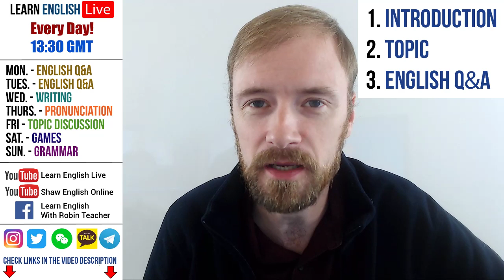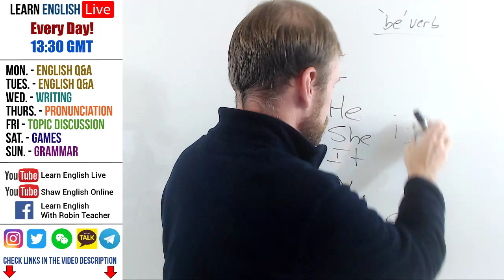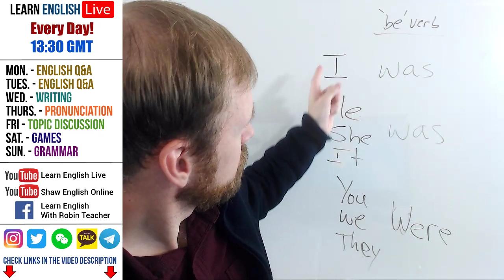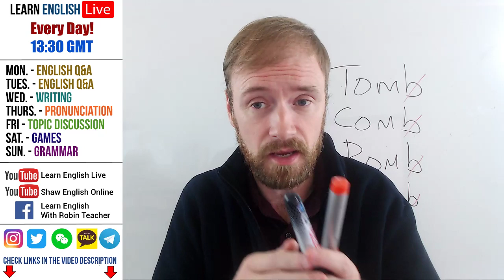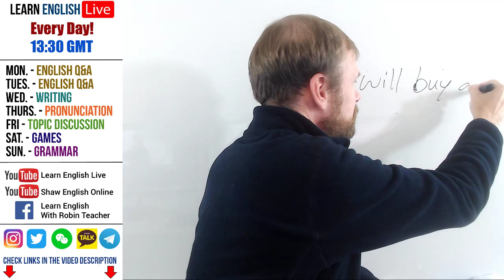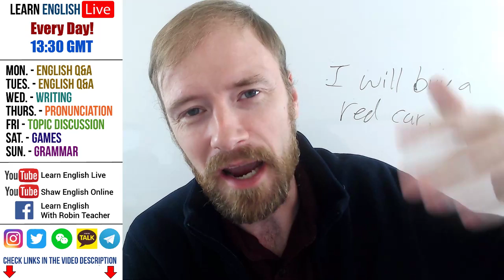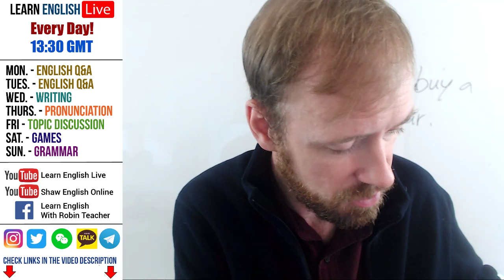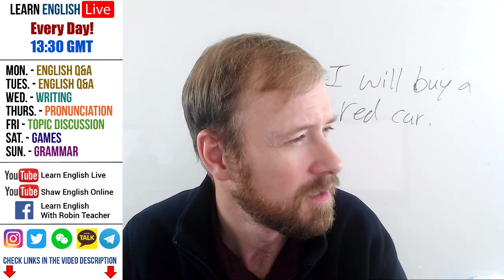Word Scramble | Learn English playing a GAME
Learn English Live!
Let's play an English game.
We are now doing LIVE English classes on our new channel every day!

Here is the schedule:
Tuesday: Learn English Grammar with Esther
Saturday: Pronunciation
Sunday: Learn English Grammar with Robin

About Us
Hello everyone!
I am Robin Shaw. I am a Canadian teacher.
I am Esther an American teacher.